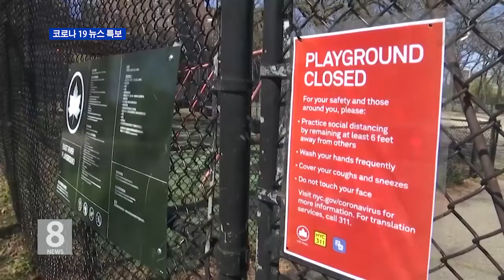5.6.20 해변가 오픈 재개...주말 인파 우려